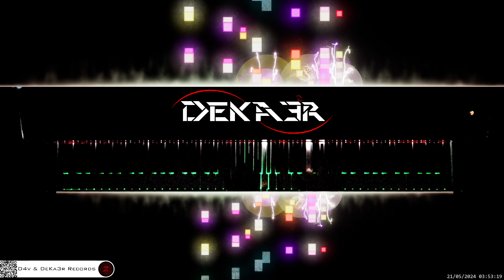🔴 irl 🎹 CODE • Piano Music